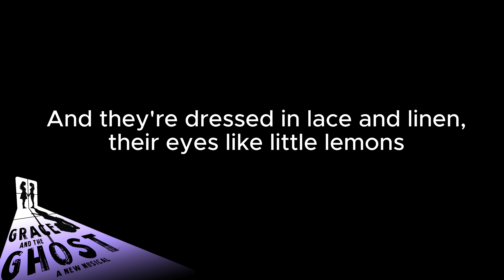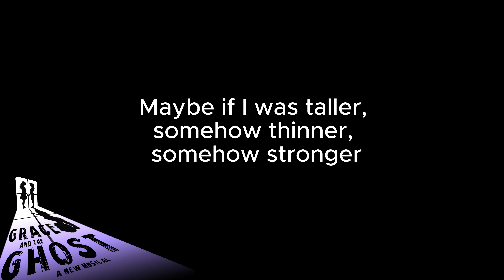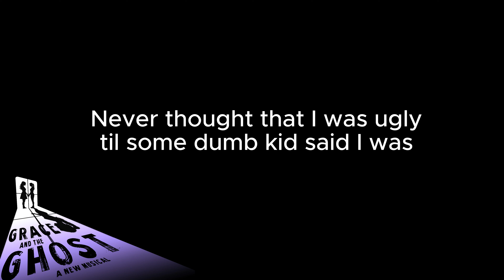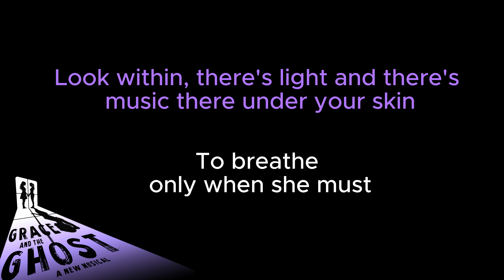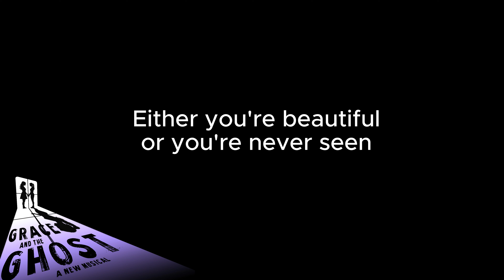Karaoke Track— PRETTY GIRLS AND LIGHT from "Grace and the Ghost"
Stream the studio cast recording of GRACE AND THE GHOST wherever you listen to music!